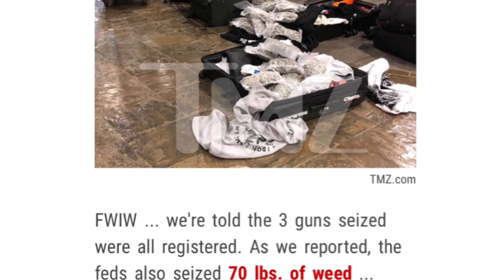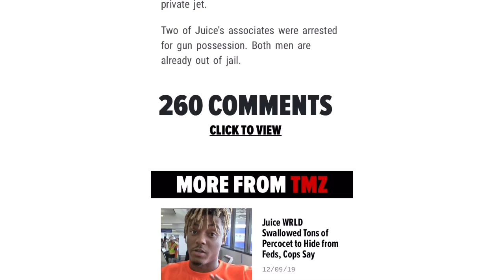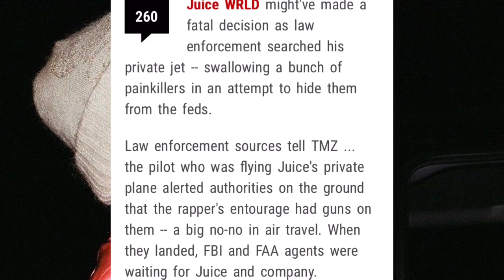Juice Wrld KILLED HIMSELF by SWALLOWING PILLS to HIDE from FBI AGENTS SEARCH